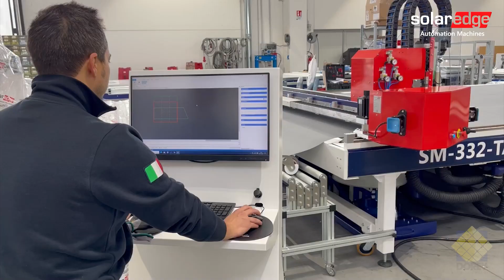Solar Edge SM-332-TA - Roller Blinds